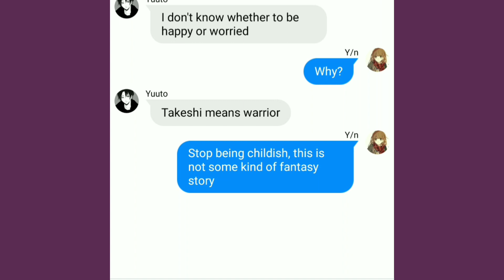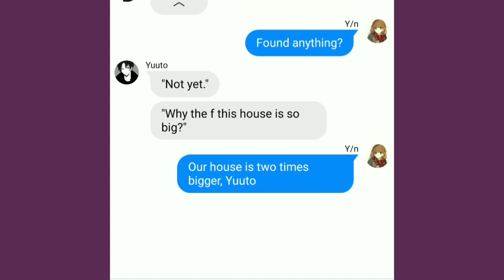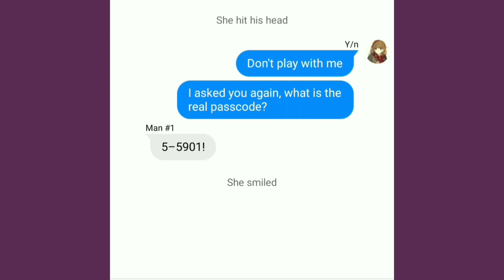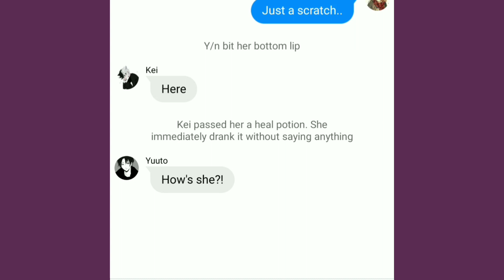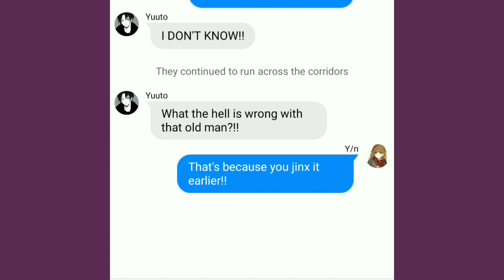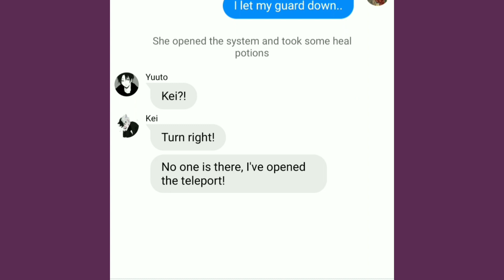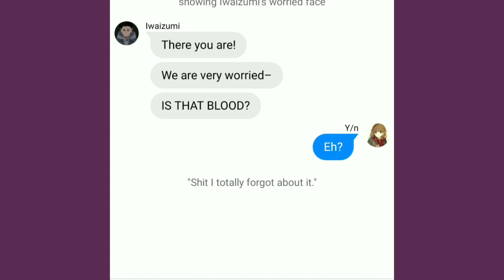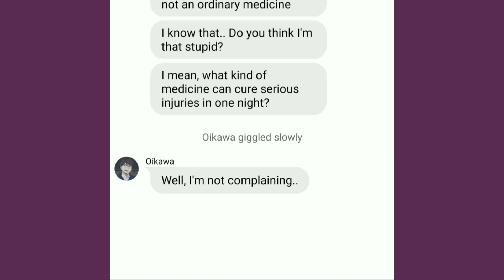Queen part 9 || Haikyuu Texts Story ft. Y/n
I don't know what I'm doing (o;TωT)o

Quick story time!!

A few hour ago I was studying in the living room while waiting for this video to be fully uploaded. My family is asleep (lmao it's like 2 am in my country🙄)

And guess what I heard the sound of people singing and crying again😬

I ignored it at first but after 20 minutes (Yeah I somehow managed to stay there even tho they're still crying😂) I heard someone bouncing the ball and then someone knocked on the window

I looked aside and saw someone standing at the window right next to me (The curtain opened a little so yeah🙂🔫)

After a few seconds staring at that person, (I want to make sure it's not my hallucination or something🤦‍♀️) I be like

I grabbed my laptop and phone and just ran to the bedroom (Usually I slept alone but now my room is used by my brother as he slept in our house for a few weeks so now I have to sleep with my sister😑)

But seriously I shouted

"Biatch, I still have a lot of school work to do!"

Like damn, I know I'm pretty, you don't have to stalk me,  just confess😌💅